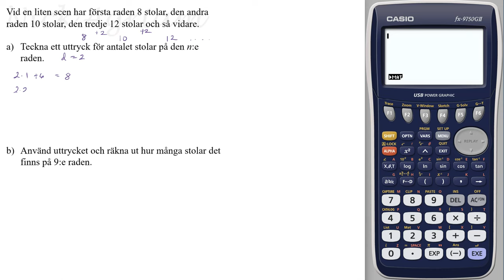upp 16 Uttryck och mönster Kapitel 3 - Algebra Matematik Z